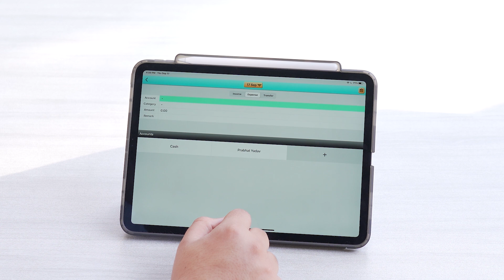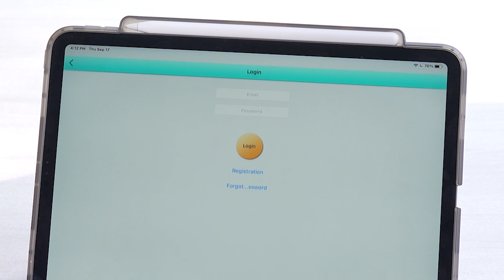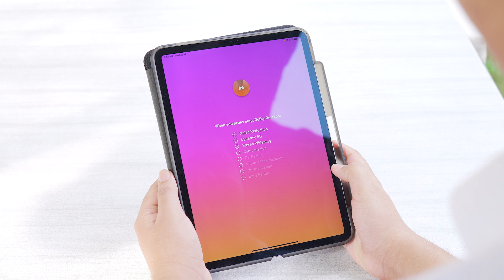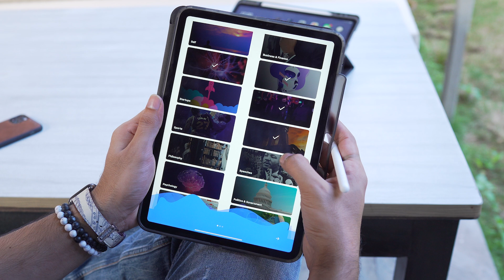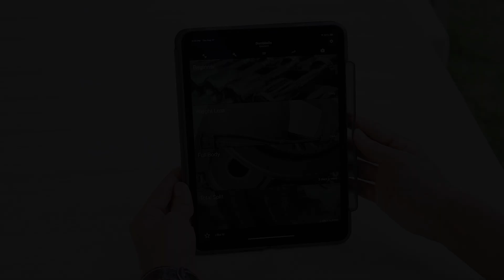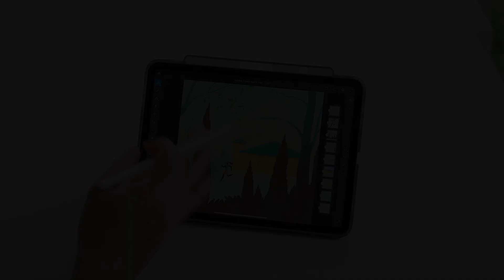Top 10 Must Have Apps for iPad Pro 2022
Here's a list of 10 amazing apps for the iPad and iPad Pro which we think are worth your time. Do share your feedback :)